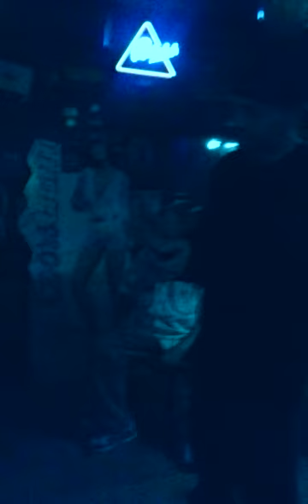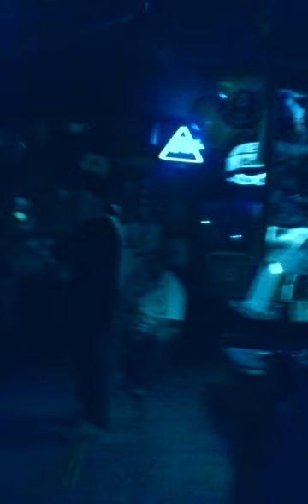Vic roast 3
Bobby fogg roasting vic at showdown saloon's 40th anniversary